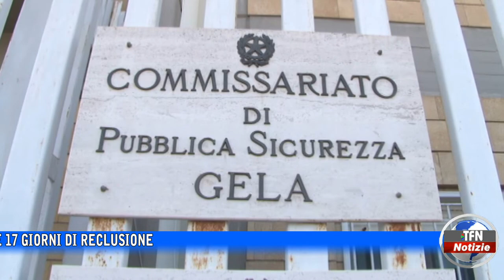Droga, arrestato per scontare la condanna